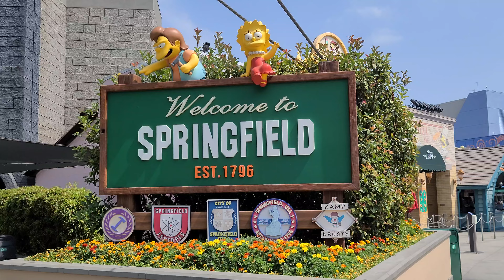The Simpsons welcome to Springfield est. 1796